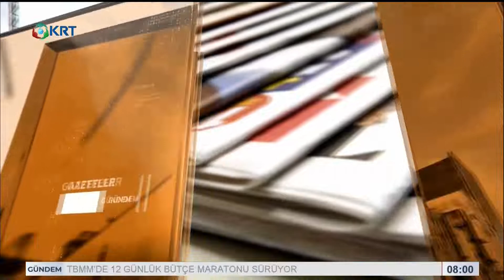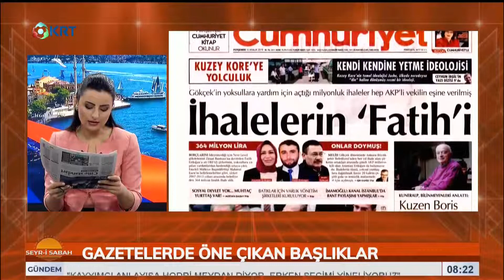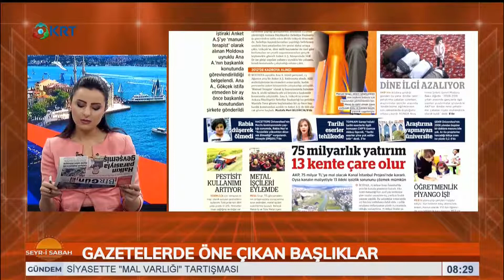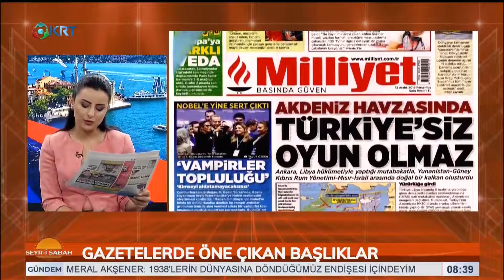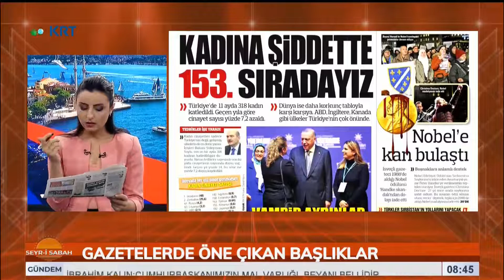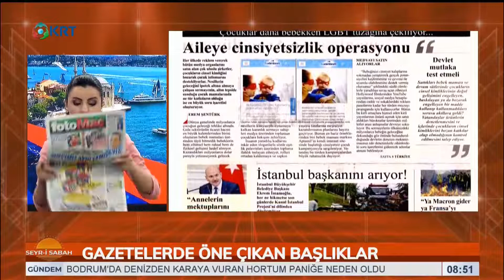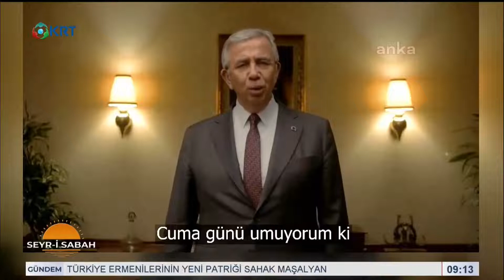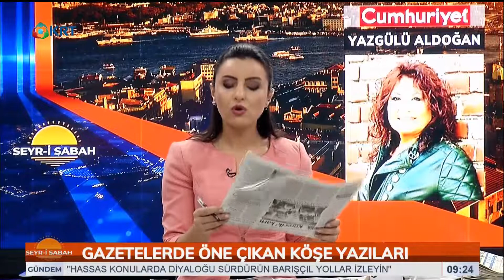Seyr-i Sabah | Ebru Birçak | 12 Aralık 2019